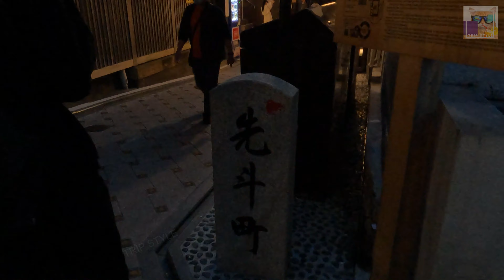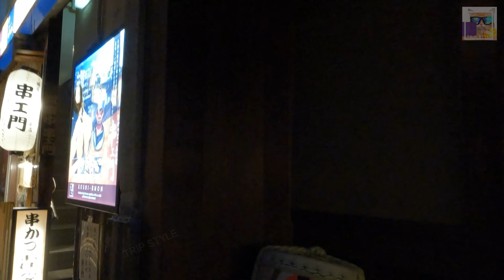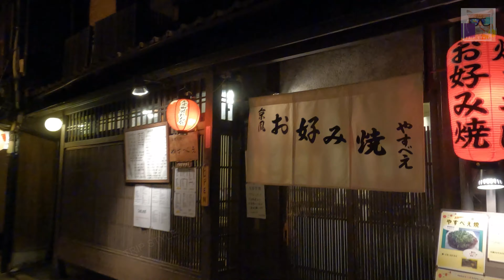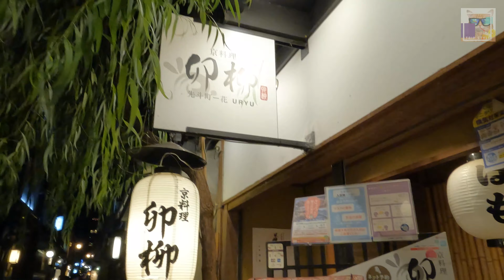【京都 観光】京都 鴨川・先斗町 散策 夏の風物詩 川床 癒しスポット KYOTO JAPAN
Walking around in Kyoto.
I took a walk along the Kamogawa River/Pontocho.
Along the Kamogawa River, there is a summer tradition,
called`YUKA` the restaurant is on a balcony.
(There is a river right in front of your seat.
Cool breeze (wind) will come from the river,
and you will feel so refreshed.)
The scenery is one of Kyoto's famous sightseeing spots.
Enjoy people relaxing by the river
and the nice atmosphere of Kyoto.

今回は鴨川沿いと先斗町を散策しました。
鴨川沿いは、夏の風物詩「川床」があり風情が感じられます。
川沿いでゆっくりと過ごす人々や、
素敵な雰囲気の京都の町の様子をどうぞお楽しみください。

★Other Kyoto Videos

Walking around Kyoto 4K [Kyoto station building]